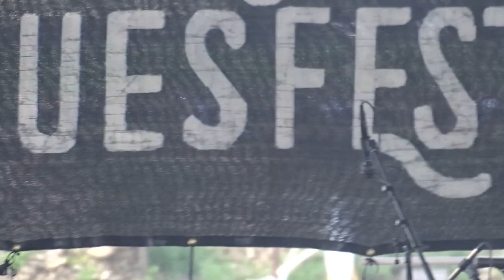Soulful Femme - August - 2021 - Heritage Music Bluesfest, Wheeling, WV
Heritage Music BluesFest celebrates 20 years of music, food and camaraderie at Wheeling’s Heritage Port. The event began in 2001 when festival founder Bruce Wheeler had a vision to bring music to the newly constructed waterfront park on the bank of the Ohio River. Two decades later, the festival gets rave reviews and has the distinction of receiving The Blues Foundation’s 2010 Keeping the Blues Alive award in the festival category.
Award-winning acts as well as up-and-coming musicians grace the festival’s MainStage, while the SecondStage features local and regional acts.
Visit heritagemusicfest.com for the full line-up and more information.

5:00   Davy Knowles
6:30   Carolyn Wonderland
8:00   Ronnie Baker Brooks
9:30   Coco Montoya
10:30 Ronnie and Coco's Tribute to Albert Collins
AfterJam HOST - Davy Knowles

noon Soulful Femme
1:30   Nick Schnebelen
3:00   Gumbo Grits and Gravy
4:30   Indigenous
6:00   Hannah Wicklund
7:45   Jason Ricci & JJ Appleton
9:45   Ronnie Earl & the Broadcasters
AfterJam HOST - Nick Schnebelen

1:00  IBC Winner HOROJO Trio
2:30  Ruf Records Blues Caravan
4:00  JP Soars' Gypsy Blues Revue
           JP Soars, Jason Ricci & Anne Harris
5:45   Ana Popovic
7:45   Bobby Rush

AfterJam HOST - HoRoJo Trio

SecondStage

Bad Avenue
Catch Blues Band
Charlie Barath & Jimmy Adler
Git Shorty
Pierce Dipner
Sarah Hays Band
Tornadoes​